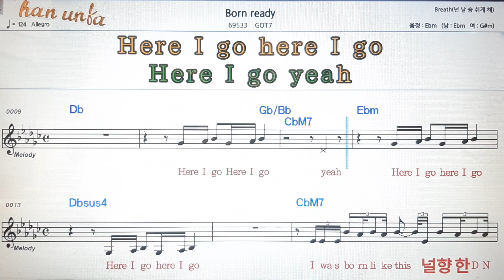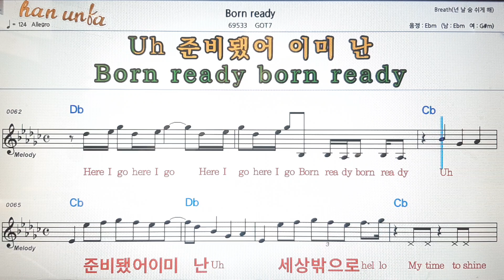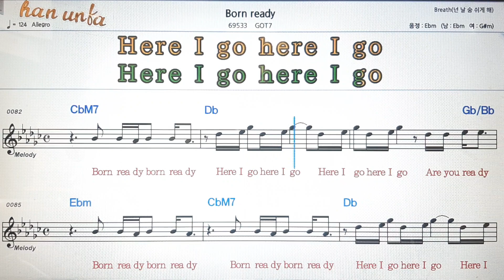Born ready/got 7💕Karaoke*Sheet Music*Chord*MR💋노래방 반주*기타 코드 악보*가라오케